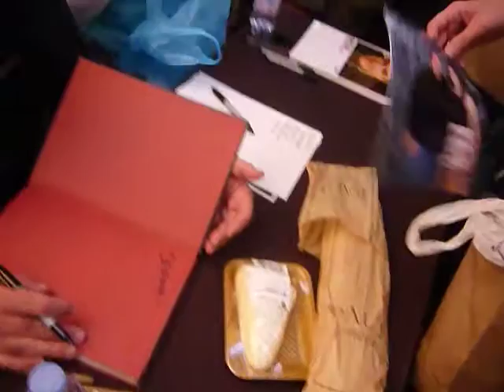Steven W. Bailey reçoit un cadeau original à la GreysCon - Paris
L'acteur Steven W. Bailey (Grey's Anatomy, Buffy, ...) qui reçoit du fromage, du pain et du vin de la part de fans lors de la convention Grey's Anatomy organisée par So Sweet Sensation à Paris en juin 2015.